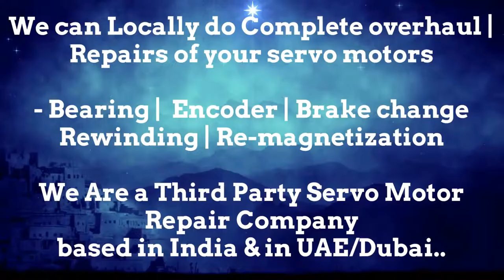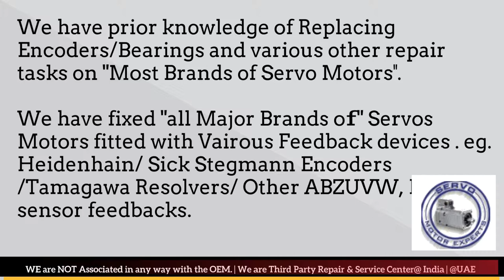SIG ELAU Servo Motor Repair, Pune Punjab Rajasthan Silvassa Surat Thane Vadodara Lucknow